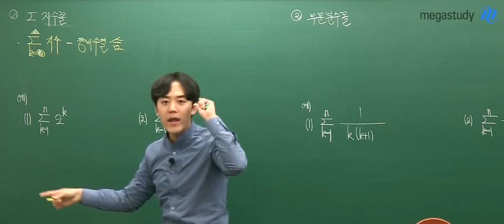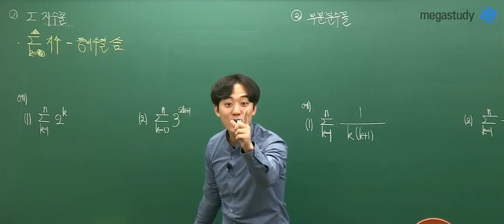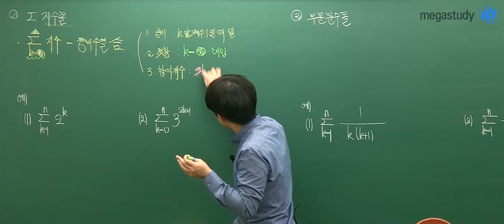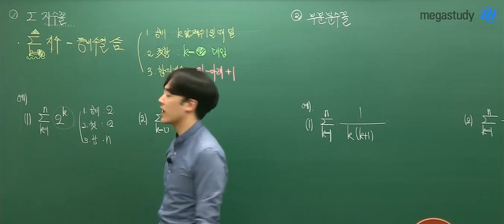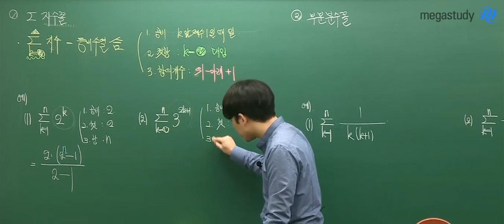[메가스터디] 수학 하정민 쌤 - ∑(지수)꼴의 계산! (등비수열의 합)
∑ 뒤에 지수꼴이 온다면
어떻게 계산해야 할까요?

등비수열의 합 공식을 이용하면
해결할 수 있는데요.

∑뒤 지수꼴이 나올 때,
공비, 첫항, 항의 개수를 어떻게 찾는지

하정민 선생님의 수업이 궁금하다면?